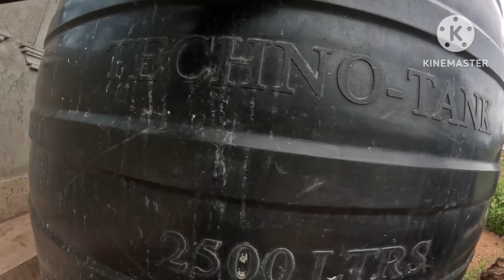THIS IS TOO GOOD TO BE TRUE 👍,,, BIG SURPRISE 🎊🎊🎊💖!!!